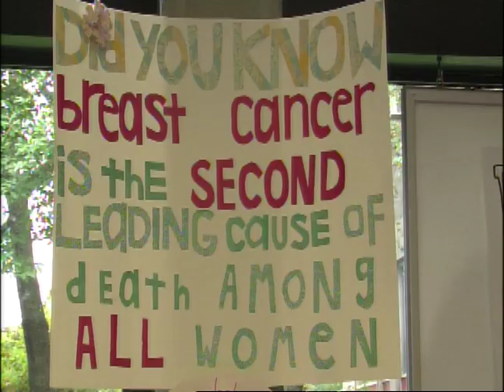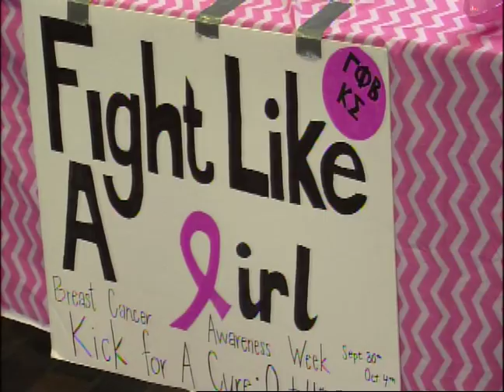Breast Cancer Awareness Month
Finally, college food means more than just the dinning hall. This fall, seven vendors from around the Boston area participated in BU's Farmer's Market...BUTV 10's Jo Huo takes us to a new kind of marektplace on campus.